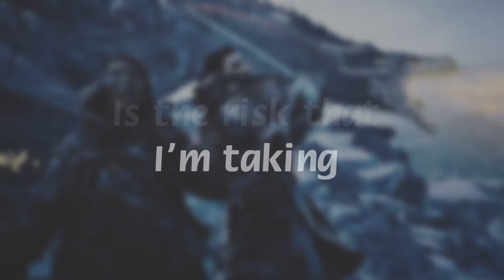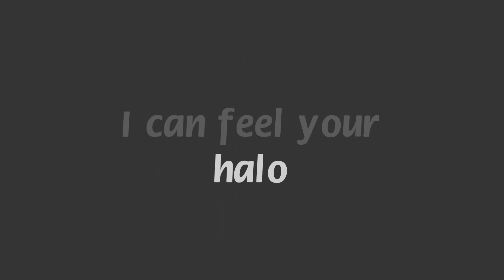Jon & Daenerys | Halo [7×06] Game of Thrones spoiler